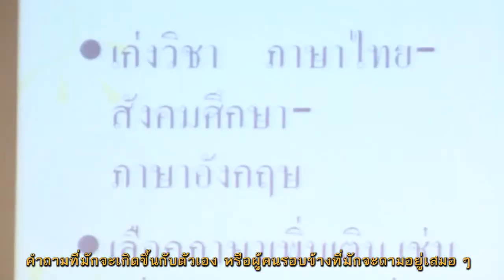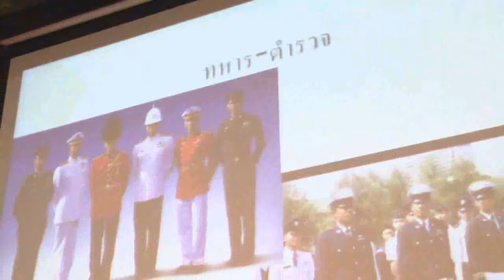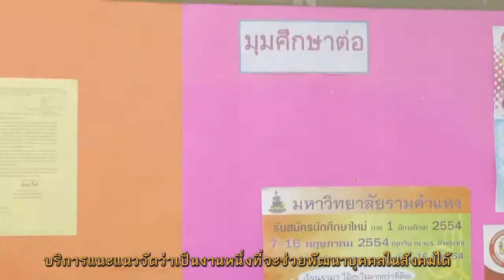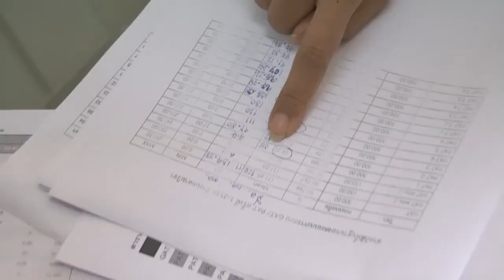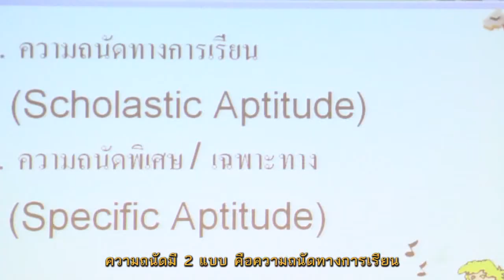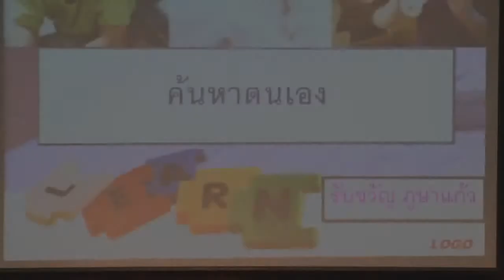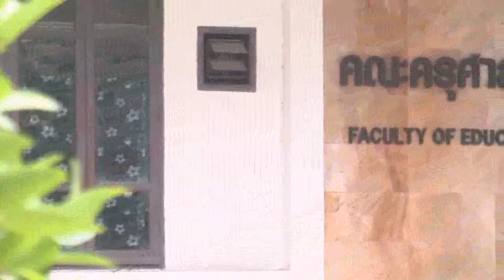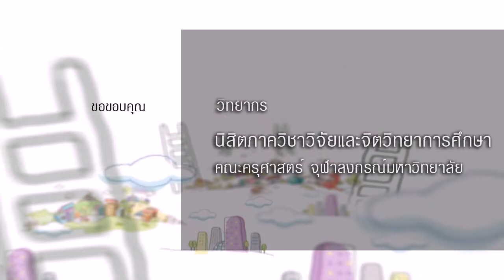บันไดสายอาชีพ ตอน นักแนะแนว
บันไดสารอาชีพ ตอน นักแนะแนว